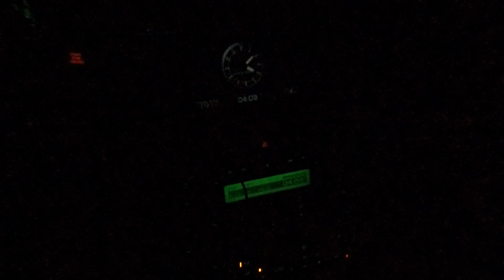ნადირობა თევზაობა ... ( არქივი )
📌     დონაცია  არხის განვითარებისთვის

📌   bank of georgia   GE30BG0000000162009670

📌   საკონტაქტო ინფორმაცია

ჰეი ! მე ვარ ჯენგო და ეს არის ჩემი კულინარიუმი.
მე არ ვარ პროფესიონალი მზარეული, მაგრამ კულინარიის სიყვარულმა, ახალი კერძების მომზადების და გაზიარების სურვილმა გადამაწყვეტინა ბლოგის შექმნა. კონტენტი იქნება მრავალფეროვანი: ვიდეო გაკვეთილები, ჩელენჯები, აქტიური კომუნიკაცია და მაყურებლების სურვილების შესრულება.მინდა გაგიზიაროთ ყველას ჩემი კულინარიული შედევრები, ან უკვე ნაცნობი კერძები ჩემი ინტერპრეტაციით.
შემომიერთდი, გამიზიარე შენი საყვარელი კერძი, დაალაიქე, გამოიწერე არხი და აუცილებლად დატოვე კომენტარი, რადგან შენი აზრი მნიშვენლოვანია.

Хей! Меня зовут Дженго и это мой Кулинариум!
Я непрофессиональный повар но моя любовь к кулинарии, желание готовить и делиться своими рецептами, подталкнула к идее создать этот блог. Контент будет разнообразным: видео-уроки, вызовы и исполнения ваших пожелании.Хочу поделиться с Вами моими кулинарными шедеврамы, или уже знакомыми рецептомы с моей интерпретацией.

Hey ! My name is Jengo and this is my Culinarium.
I’ not a professional chef, though my deep passion into culinary arts, discovering new recipes and will of sharing them to broad auditory led me to creating this blog of mine. Various content are coming to appear on my feed: video-tutorials, challenges, active communication with viewers.
By sharing my recipes  I mean not only creating new ones, but also demonstrating well-known dishes with my interpretation.